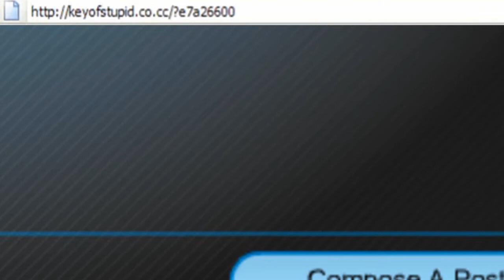Commercial For The Key Of Stupid Blog!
The Commercial For The Blog Of Stupid